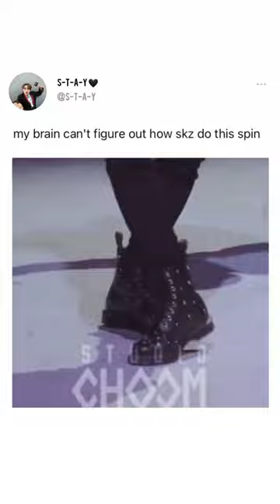✨HOOOOW !!!? 🙄 maniac skz straykids✨👀